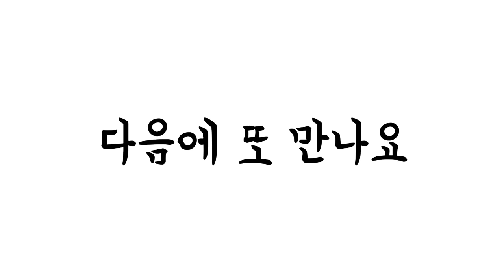알림니다-소래포구어시장오늘시세#10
2022년 4월 29일 흐린날이다. 들물 때 같아서 소래포구를 둘러 보고 모듬생선구이를 먹고 영상을 찍으며 한나절을 보낸 날이다.